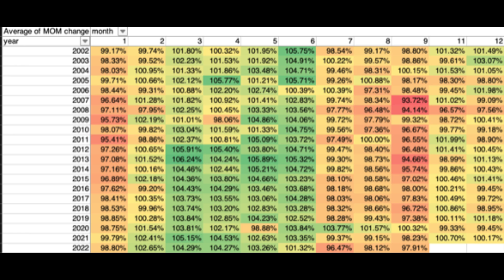My Best Prediction for the Spring 2023 Housing Market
As we near the end of January, it is getting closer and closer to the spring market. One little-known fact about the real estate market is that spring activity surges around the time of the Super Bowl, which will be on February 12 this year. That will be here before we know it! Therefore, it is time to start preparing. To help you make the best plan possible, I am sharing my expert predictions for the 2023 spring market.

Look to sell your home?

Jerimiah Taylor
Movoto | A Licensed Real Estate Brokerage